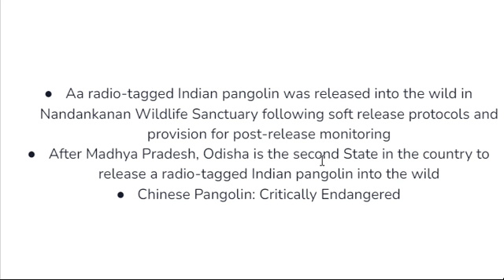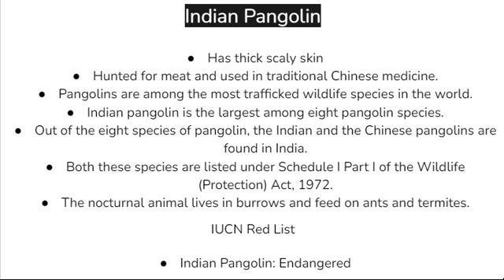Indian pangolin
The Odisha Forest and Environment Department has completed its first-ever radio-tagging of the Indian pangolin in an attempt to standardise the rehabilitation protocol for the animal in the State